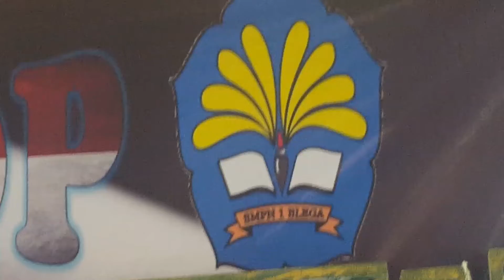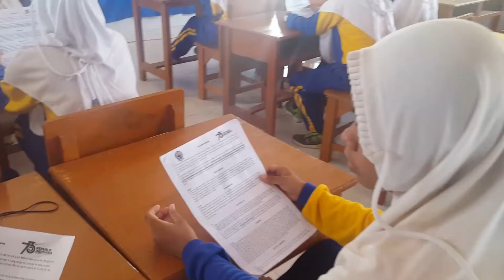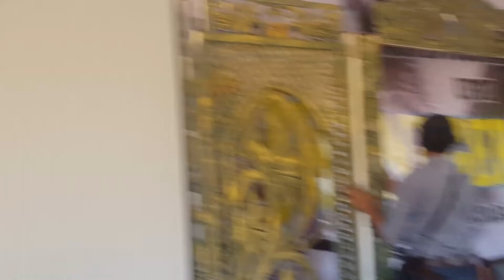SPENSAGA AUBADE TEAM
suara mereka semngat kami untuk terus berbenah maju dan bertumbuh bersama prestasi mereka dan doa tulus semuanya :) spensaga iam possible